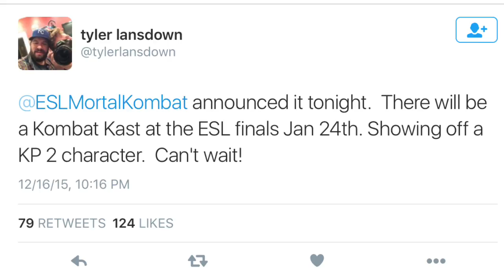More DLC or Possible Netcode Repair? & FUN News Tomorrow!! - Mortal Kombat X ~Updates ~ Reupload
Good Game Peace Out